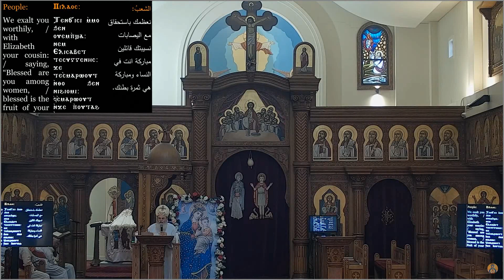المسيح العريس السماوى - أبونا ميخائيل ميخائيل